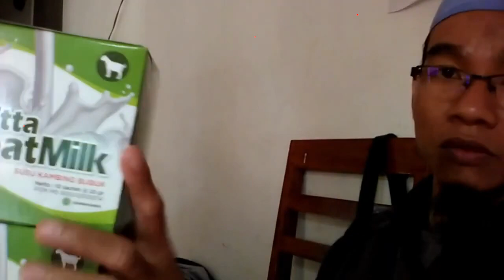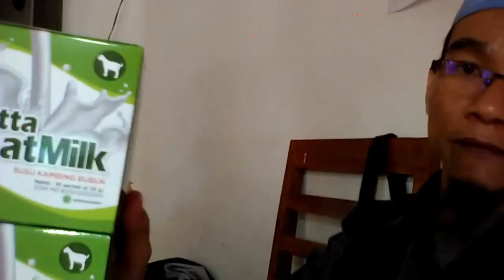Jual susu kambing dan kurma agar cepat hamil di Tasikmalaya WA 081282707458